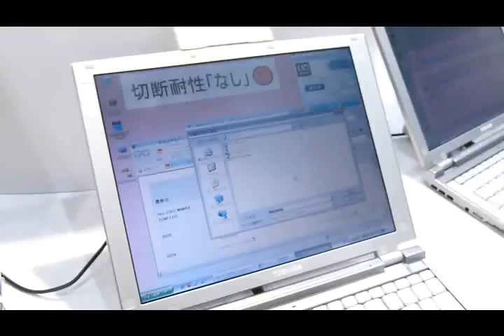切断耐性実演デモムービー 「切断耐性なし」の場合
下り最大1Gbps以上、NTTドコモが「LTE-Advanced」のデモを実施 - GIGAZINE
ワイヤレスジャパン2011で行われたKDDIによる「切断耐性」のデモムービーです。切断耐性が無い場合、ダウンロードの途中で接続が切れるとダウンロードが失敗してしまいます。